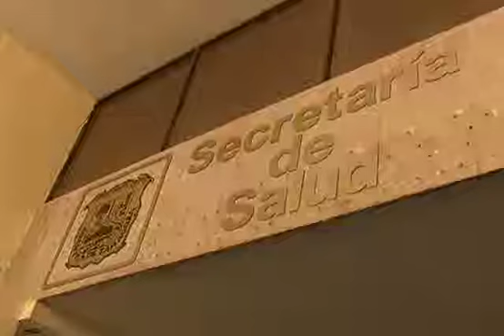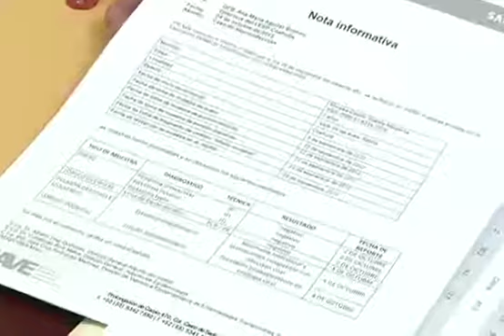Ni virus del Nilo, ni fiebre manchada causa de la muerte de niñas de la colonia Valle de las Aves